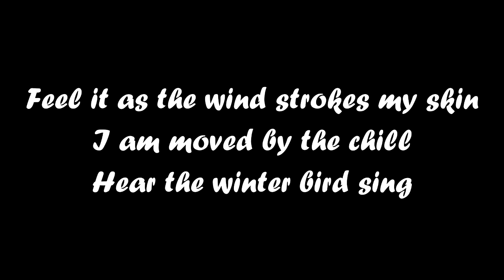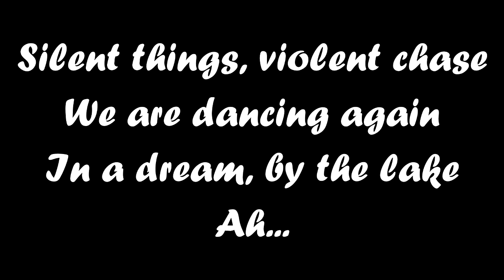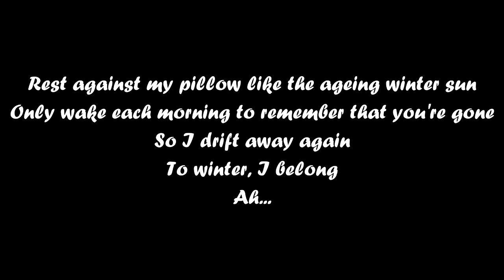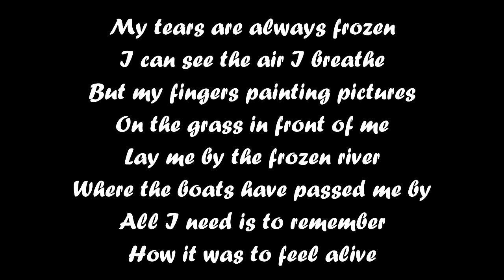Winter Bird - Aurora - Lyrics